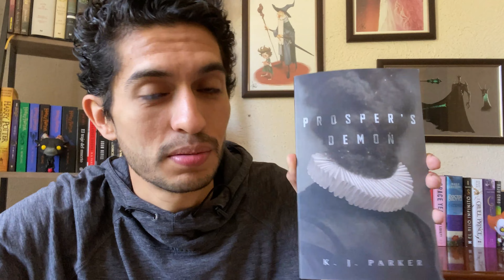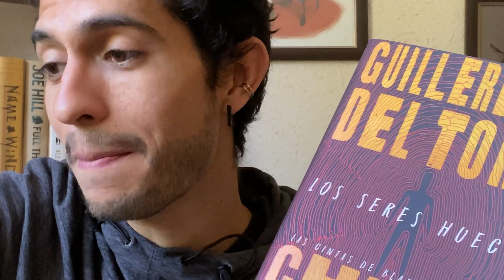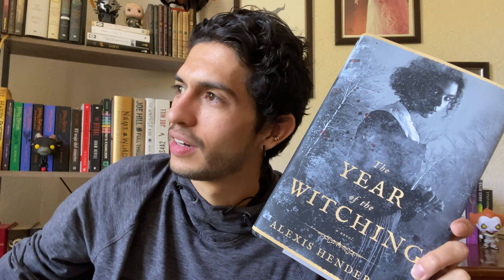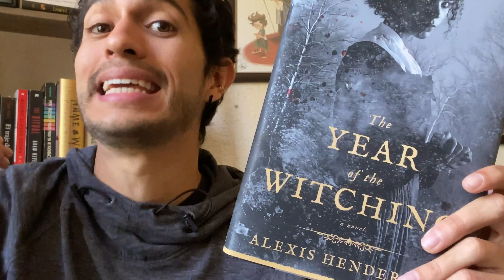Los 5 MEJORES libros del 2020 para que leas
Les comparto mis 5 mejores libros de los 23 que leí en 2020. Desde terror con demonios e investigadores de lo paranormal, fantasía con dragones, brujas satánicas, hasta juveniles sobre un asesinato en pleno detention.

Insta es más personal y twitter frases de libros que voy leyendo.